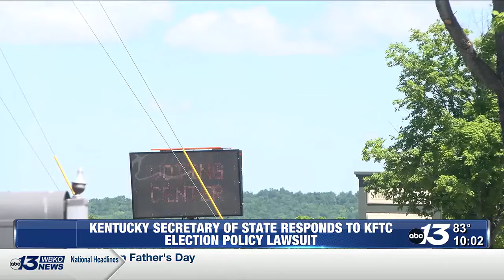Kentucky Secretary of State responds to KFTC election policy lawsuit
The lawsuit, filed by Kentuckians for the Commonwealth, alleges an election law passed in 2021 violates a national voter act to protect voter integrity.